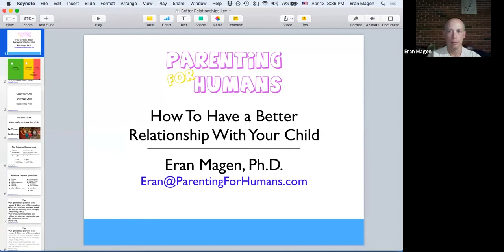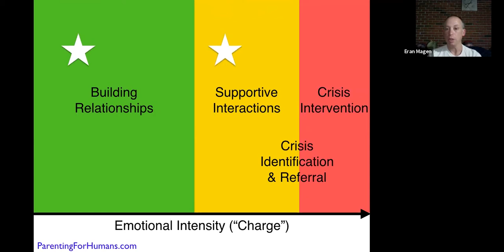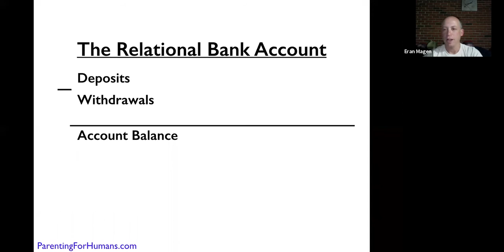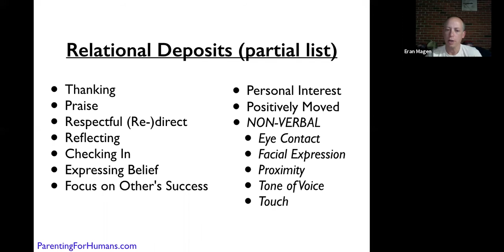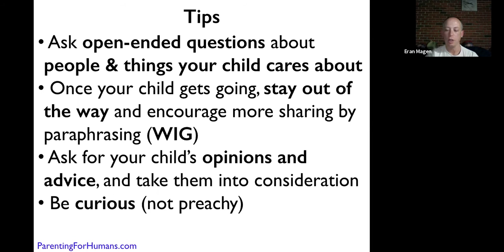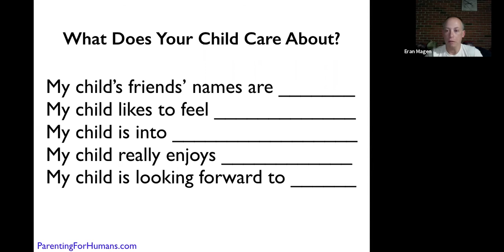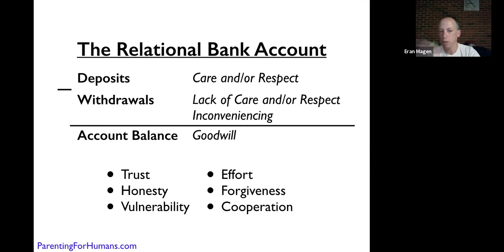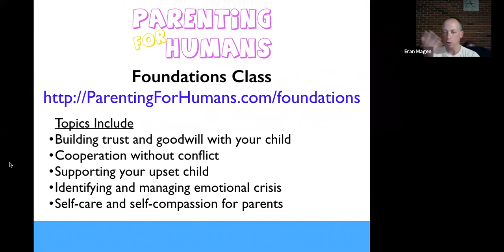How to Have a Better Relationship with Your Child or Teen - Parent Forum (English)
In this interactive (virtual) workshop, you will learn how to be more effective and comfortable offering emotional support when your child is experiencing strong emotions such as stress, frustration, anxiety, or anger. Eran Magen, PhD, shares strategies that will help your child feel better and think more clearly, while improving your parent-child relationship.

Dr. Magen is the founder and CEO of  Early Alert, a wellness monitoring service, and Parenting for Humans, an organization dedicated to helping people have better relationships – with each other, and with themselves.